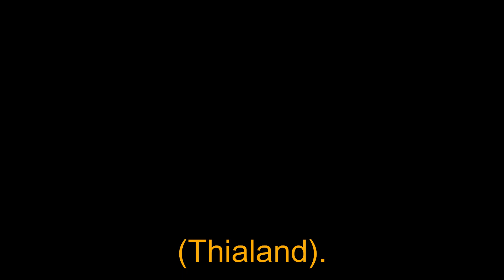Landscape hotel view-1 I Attractive Landscape.